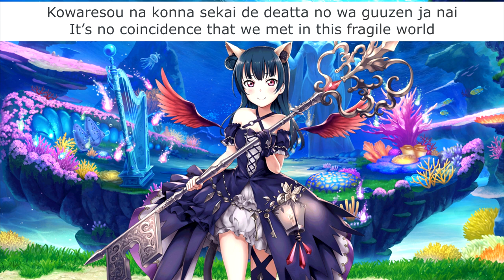Deep Resonance (Yoshiko Solo) - Eng/Rom Color-Coded Lyrics - Aqours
Ah, the center girl herself.

Love Live! Sunshine!! belongs to Lantis. The lyrics came from the Love Live wiki and Rizu's Anime Lyrics with a few of my own tweaks, and the image is from Idol Story.

Title: Deep Resonance
Sung By: Yoshiko Tsushima / Yohane / 津島善子
To avoid copyright strikes (ha!), the song has been accelerated by 6.5%. The song is written by Hata Aki, composed by Kuwabara Satoru (Arte Refact) and arranged by Sakai Takuya (Arte Refact).